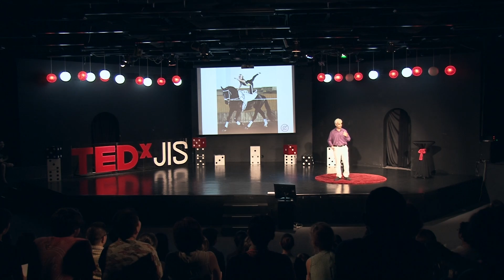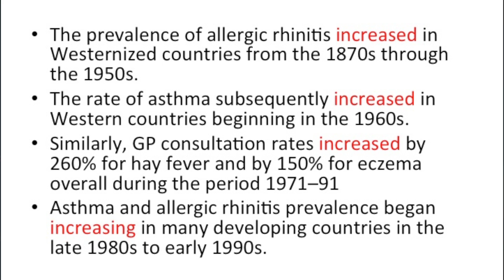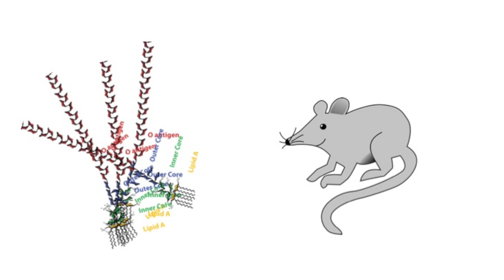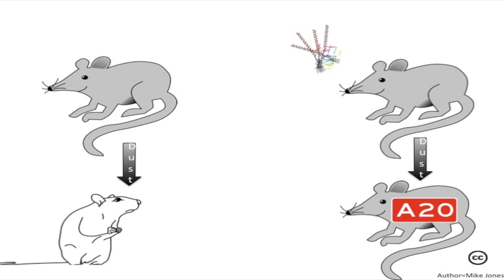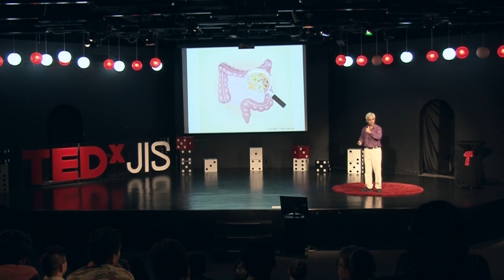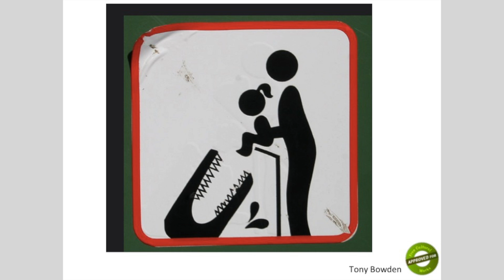A little dirt won't hurt | Amit Khanna | TEDxJIS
Just like a small amount of exposure to bacteria early in life  can lead to a healthy immune system, a small amount of exposure to failure early in life can also help later in life.

I build a parallel between my early experiences in horse acrobatics where I was exposed to farm air and fell repeatedly off horses linking this to molecular biology research that shows how early exposure to antigens can develop the immune system, and psychology research on resilience. I also link this to why I love the sciences. First, how something as small (and I mean literally microscopic) can have a huge effect. The tiny invisible endotoxins ended up having an impact on that 30% rise in allergies. Second, things as big as that 30% rise are never going to be because of just one reason. And third, science thrives on disagreement.

“If you’re not having fun, you’re not doing it right. If it’s too easy, it’s not worth doing.”
Amit Khanna

Born in India, Amit Khanna has lived abroad most of his life. He may be hired to be a biology teacher, but he just likes to tell a good story. Since the first time he walked onto the JIS campus in 1985, Amit Khanna has found it hard to stay away from international education.